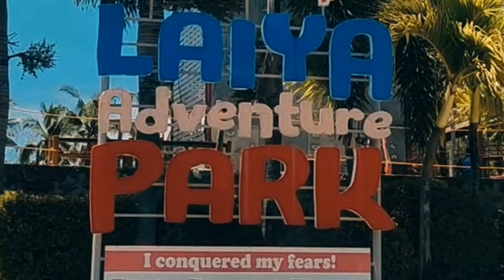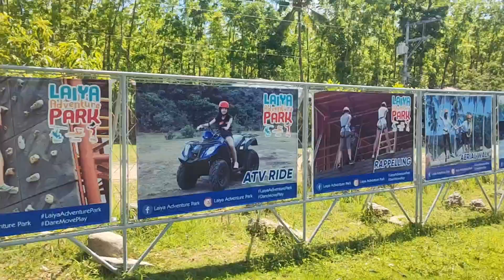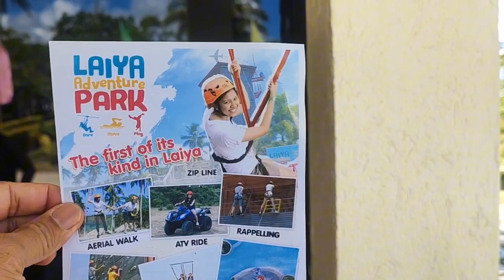LAIYA ADVENTURE PARK - Conquer your fear!